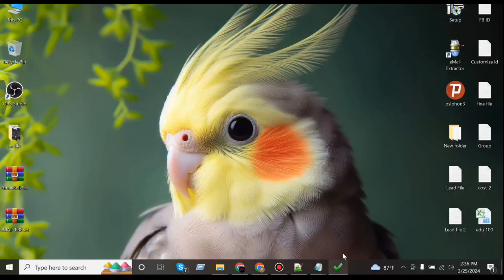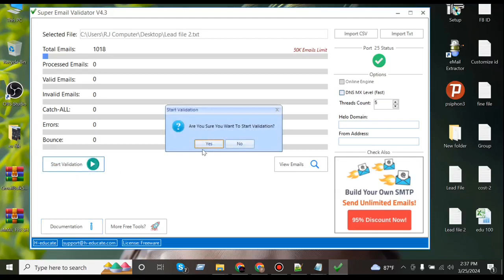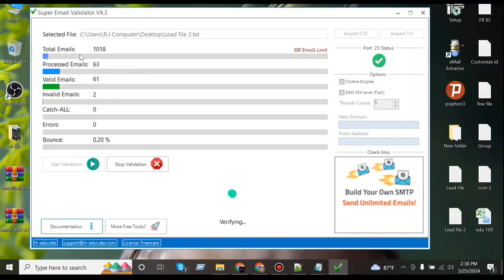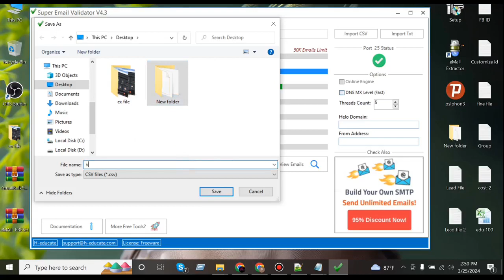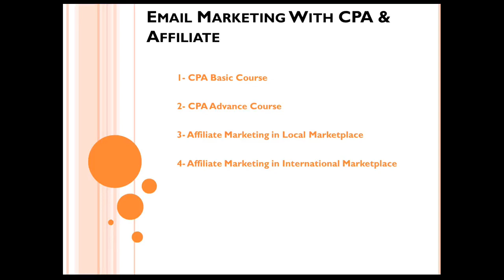how to check email validity।।Super Email Validator।।how to check bulk email is valid or not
how to check email validity।।Super Email Validator।।how to check bulk email is valid or not@CapstoneIT360